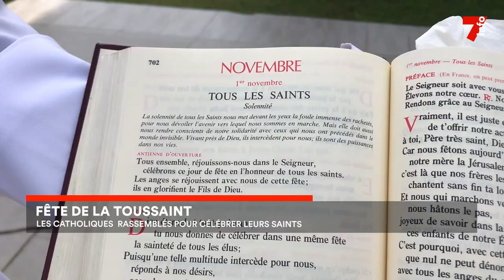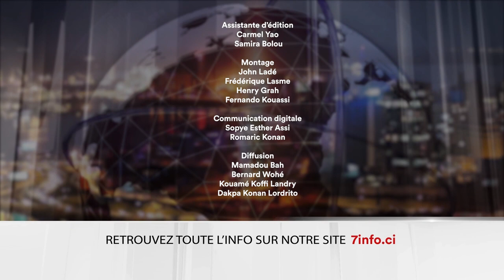Le 7 minutes du 2 novembre 2023 (édition du 6h)